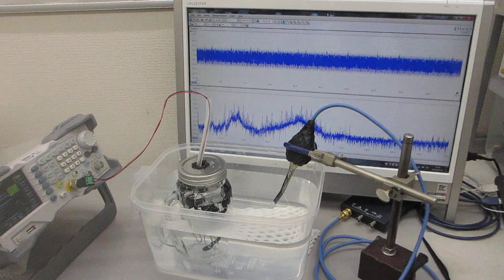樹脂容器を利用した、メガヘルツの超音波システム（超音波システム研究所）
注：
　　１）超音波シャワーを利用したナノレベルの乳化・分散
　　２）溶剤と超音波と樹脂容器の相互作用による流水式超音波洗浄
　　３）樹脂の表面弾性波を利用した霧化コントロール
　　４）非線形伝搬現象による化学反応制御
　　５）ナノレベルの研磨剤の開発（表面処理）
　　６）均一な粒子製造への応用
　　７）脱気と曝気によるナノレベルのバリ取り技術
　　８）めっき液・塗料・・の均一化処理

「超音波コンサルティング」対応しています